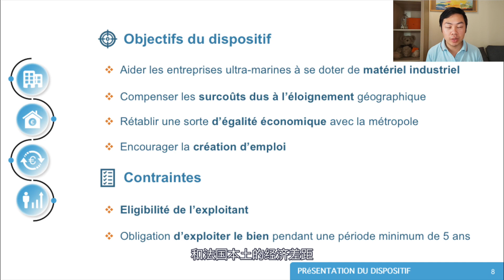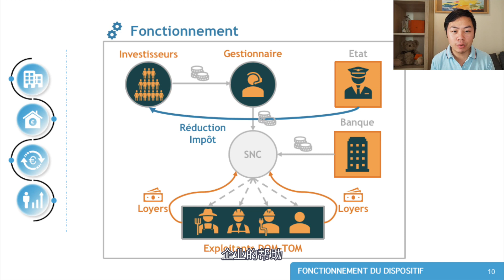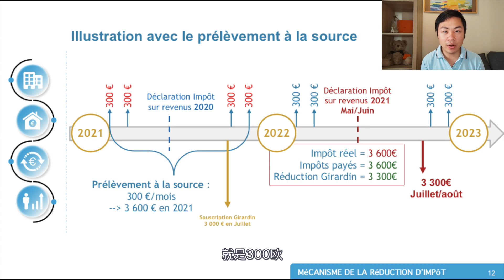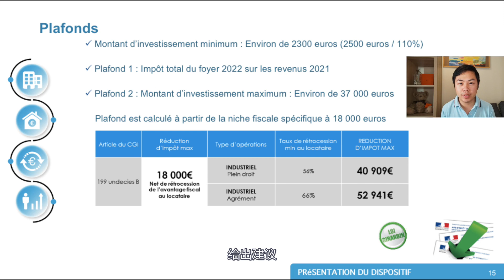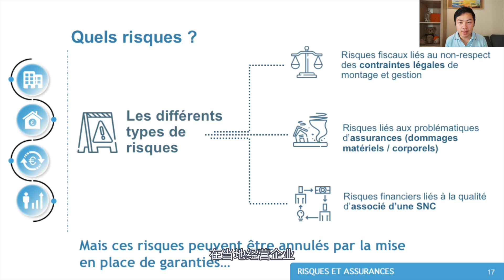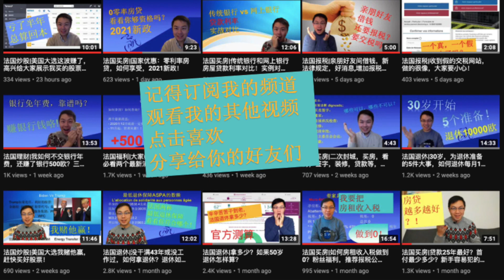法国减税法宝之Girardin